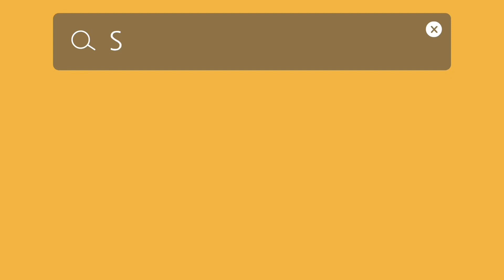SooJaeBi Vlog #19 | Quarantine Vlog: APEACH HAUL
im super excited to show my apeach collection! I used to have a lot more but this is the remaining portion after giving a lot away
warning: i say apeach A LOT in this video lol
which kakaotalk character is your favorite??